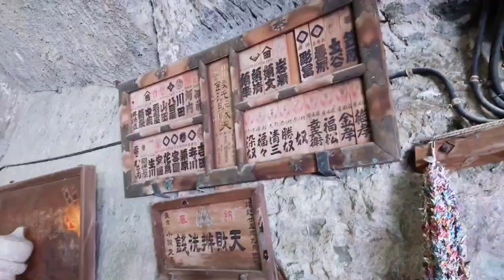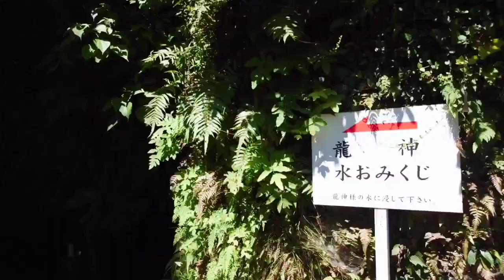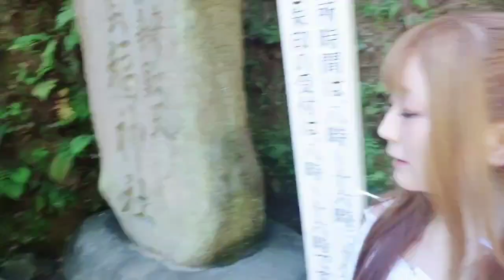宇賀福神社【パワースポット】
鎌倉にある宇賀福神社さんへ行ってきました！
水みくじもやったぞ〜

りゅうあツアーで訪れたこの神社に再び行ってきました。